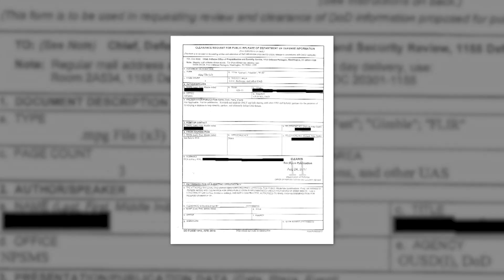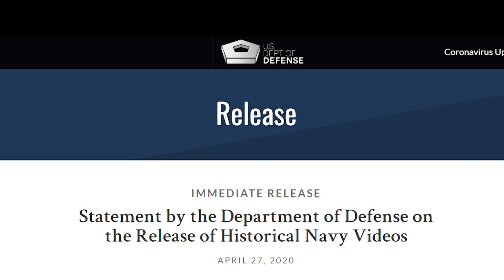Mystery Wire Preview - UFO video release 4-28-2020